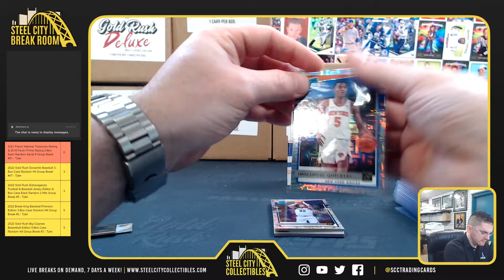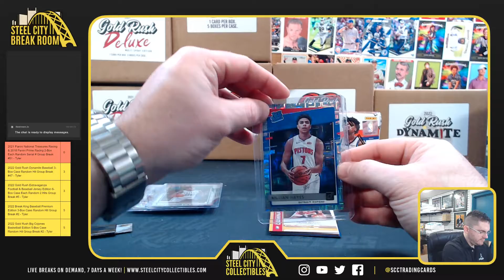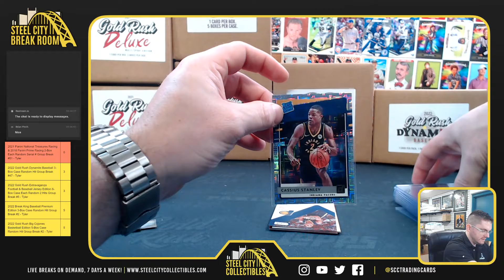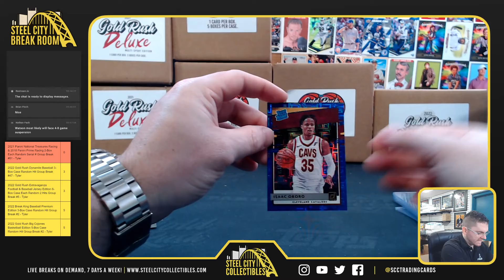2020-21 Panini Donruss Choice Basketball x2 - Brian P